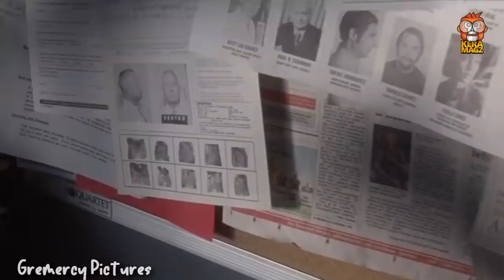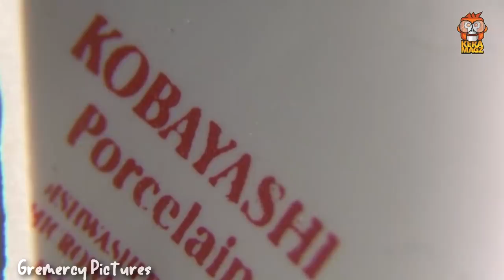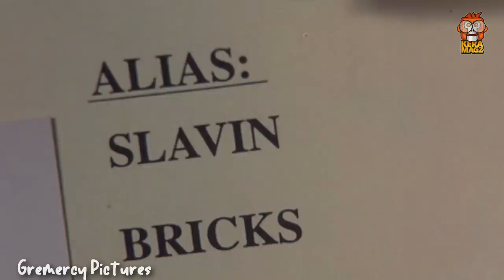FILM AMONG US SESUNGGUHNYA, ADA IMPOSTOR DIANTARA MEREKA | THE USUAL SUSPECTS REWATCH-58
Ketika 5 bandit disatukan dan terlibat dalam misi bunuh diri yang ternyata dalangnya adalah salah satu diantara mereka. Polisi dan Detektif pun berhasil ditipu?

Rekomendasi HP OPPO sesuai Harga !

Rekomendasi I-PHONE sesuai Harga !

Rekomendasi Smartphone di bawah 1 Juta ! (STOCK TERBATAS)

Rekomendasi Laptop dibawah 3 Juta ! (STOCK TERBATAS)